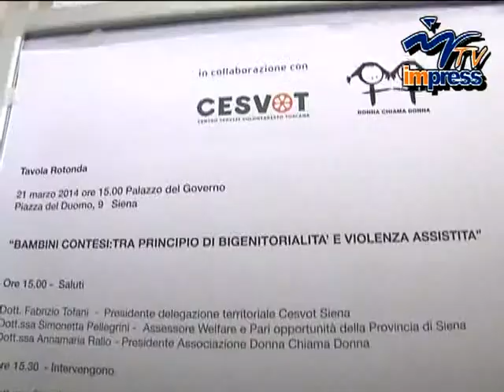Violenza assistita, un tragico fenomeno in espansione in Toscana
Se ne è parlato a Siena nel corso della tavola rotonda sui bambini contesi organizzata dall'Associazione "Donna chiama Donna" e Cesvot. Esperti del settore, rappresentanti delle istituzioni e delle forze dell'ordine si sono confrontati su un fenomeno drammaticamente attuale ma ancora poco conosciuto